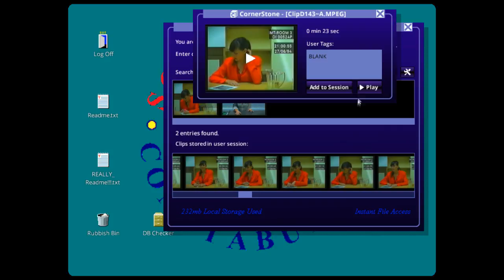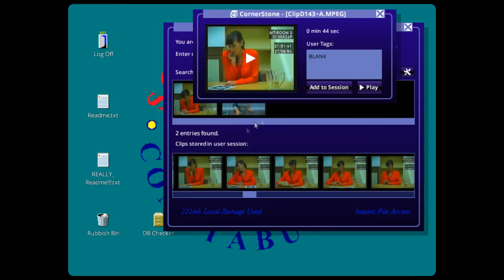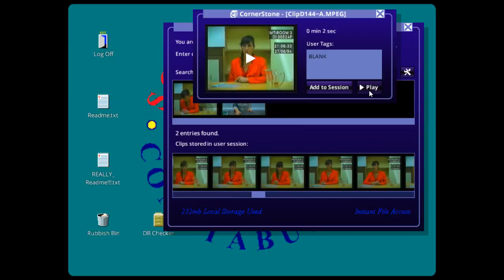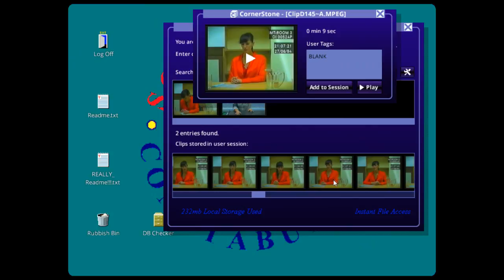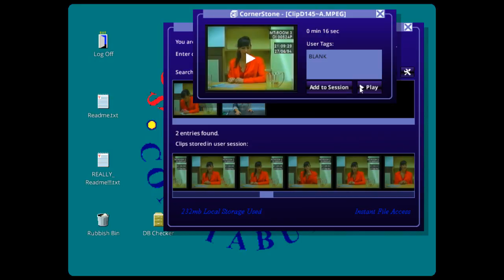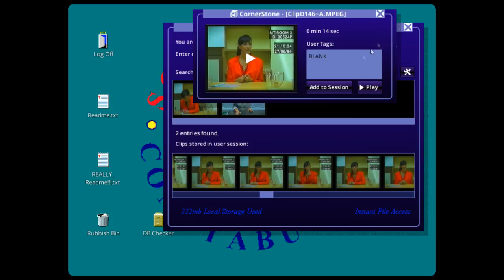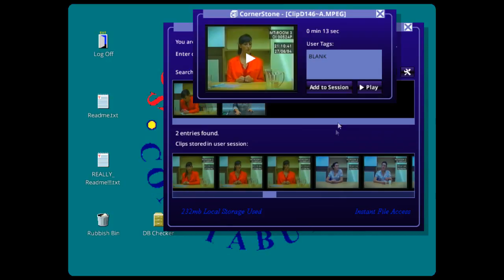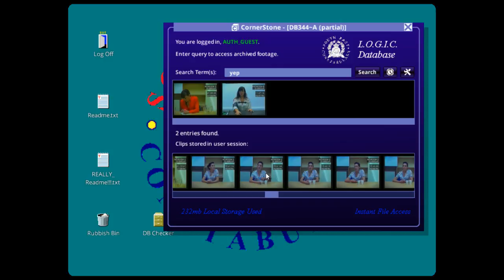Her Story - Episode 29 - THE THIRD INTERVIEW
All of the third interview.

* Black Melt (A Sci-Smut-Horror-Fi Tale)

Games Completed:
[12/3/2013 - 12/22/2013] - Game Dev Tycoon (30 episodes)
[12/30/2013 - 3/9/2014] - Back to the Future: The Game (53 episodes)
[11/24/2013 - 3/22/2014] - Critical Point (68 episodes)
[2/11/2014 - 4/5/2014] - Civilization V: Brave New World (26 episodes)
[3/10/2014 - 5/6/2014] - The Walking Dead {Season 1} (43 episodes)
[5/12/2014 - 5/16/2014] - The Walking Dead: 400 Days (5 episodes)
[6/7/2014 - 6/10/2014] - Among the Sleep (4 episodes)
[12/30/2013 - 7/9/2014] - Amnesia: The Dark Descent (27 episodes)
[7/10/2014 - 7/12/2014] - Amnesia: Justine (3 episodes)
[5/17/2014 - 9/3/2014] - The Walking Dead {Season 2} (31 episodes)
[7/13/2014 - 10/16/2014] - Amnesia: A Machine for Pigs (17 episodes)
[7/4/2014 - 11/3/2014] - Organ Trail: Director's Cut (8 episodes)
[10/16/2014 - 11/10/2014] - Phantasmagoria (26 episodes)
[6/16/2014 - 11/13/2014] – Tropico 5 (87 episodes)
[11/14/2014 – 11/18/2014] – Tropico 5: The Big Cheese (5 episodes)
[11/19/2014 – 12/1/2014] – Tropico 5: Mad World (13 episodes)
[12/2/2014 – 12/18/2014] – Tropico 5: Generalissimo (6 episodes)
[1/26/2015 – 1/28/2015] – Tropico 5: Joint Venture (3 episodes)
[11/18/2014 – 3/3/2015] – The 39 Steps (19 episodes)
[3/16/2015 – 4/5/2015] – 1954 Alcatraz (20 episodes)
[2/25/2015 – 4/27/2015] – 1849 (55 episodes)
[4/28/2015 – 5/17/2015] – 1849: Nevada Silver (20 episodes)
[5/10/2015 – 5/21/2015] – The 7th Guest (12 episodes)
[5/1/2015 – 6/14/2015] – Hector: Badge of Carnage (38 episodes)
[7/3/2015 – 8/18/2015] – Her Story (33 episodes)